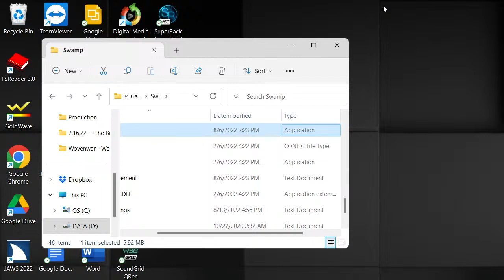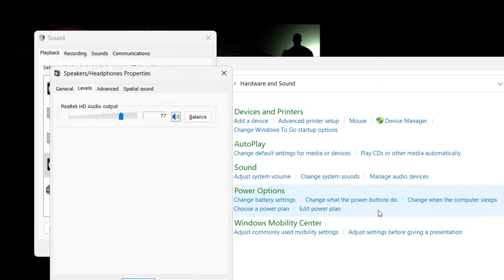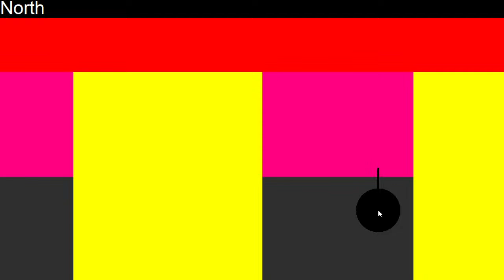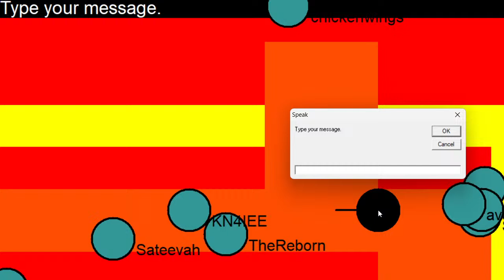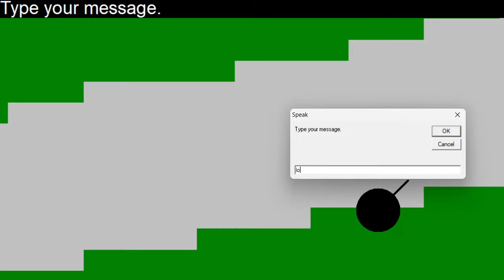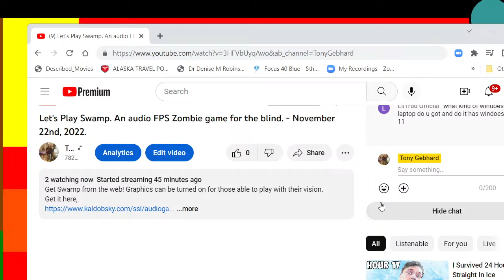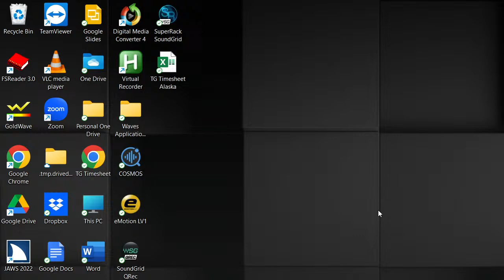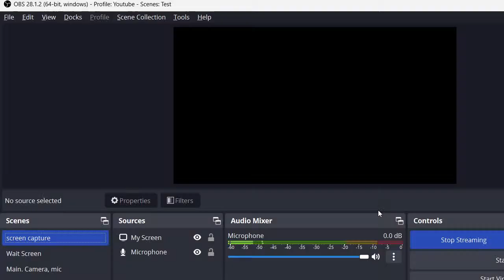Let's Play Swamp. An audio FPS Zombie game for the blind. - November 22nd, 2022.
Get Swamp from the web! Graphics can be turned on for those able to play with their vision.

Grateful for all who give back to others. Gratitude every day!

Go find a local charity to bless in your area!